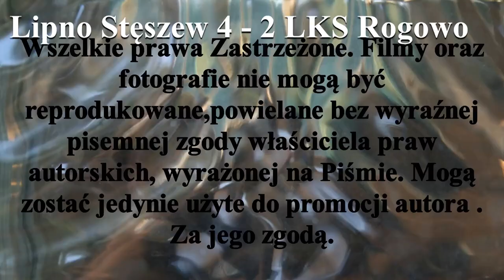KS Lipno Stęszew 4 - 2 LKS Rogowo 1 mecz P.P w halowej odmianie H.nt młodzików Gniezno 25III2023r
To pierwsze z 10 spotkań Wielkiego Finału Pucharu Polski w halowej odmianie Hokeja na trawie młodzików sezon 2022/2023r. Turniej został rozegrany 25III2023r w Gnieźnie .                                                                                                     W turnieju wzięły udział  Drużyny :
KS Cieszyn
Bałagany Łubianka
Stella Gniezno - gospodarze turnieju
LKS Rogowo
Lipno Stęszew.
Jako pierwsze rozegrano spotkanie :
Lipno Stęszew - LKS Rogowo
Mecz zakończył się wygraną Stęszewa 4-2
Bramki zdobyli :
Dla LKS-u Rogowo
Borowski Filip i Purol Olivier po 1 bramce
Dla Lipna Stęszew :
Eryk Tabaka - 3 bramki
Grzegorz Iwański - 1bramkę